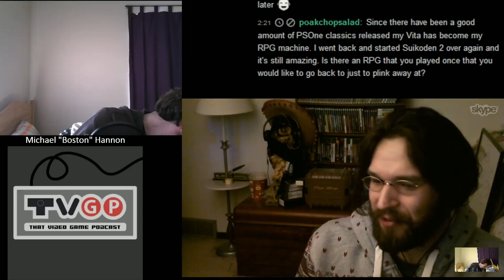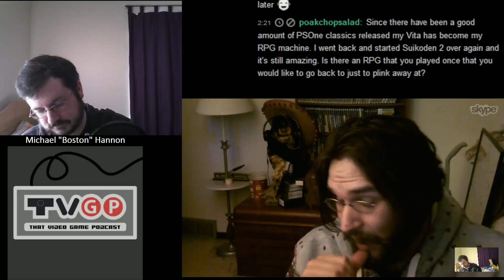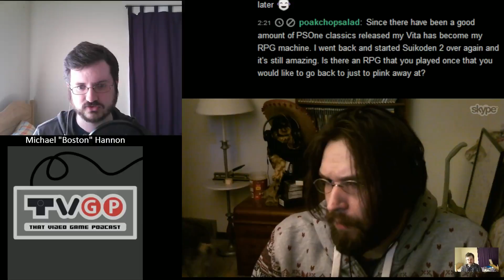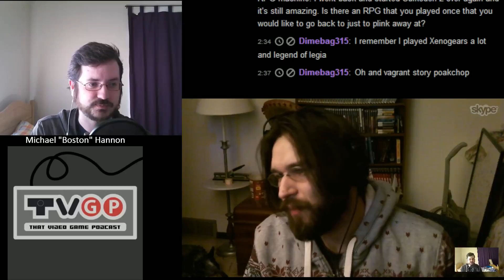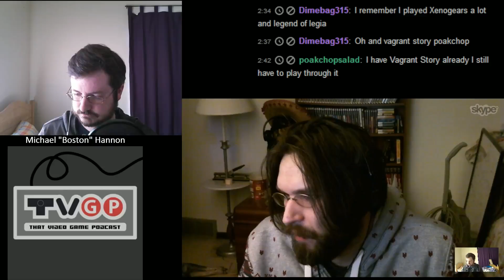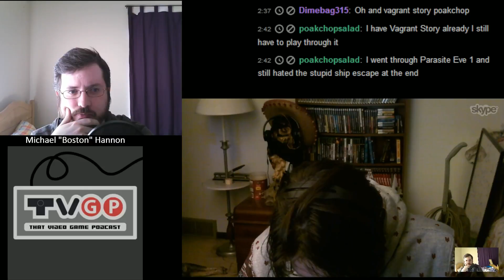TVGP Episode 430: They Gave Him a Swagger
This week we chat about Star Wars: Battlefront, Borderlands: The Pre-Sequel, Diablo 3, The Binding Of Isaac: Afterbirth, Tharsis, Oxenfree, Plants vs. Zombies 2: Garden Warfare Beta, Punch Club.